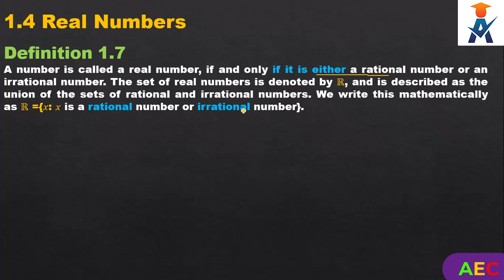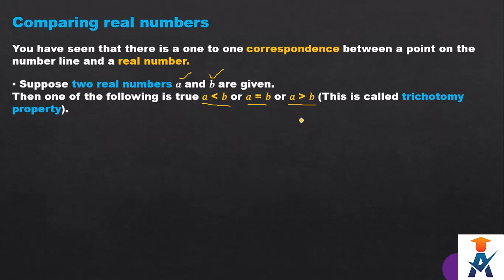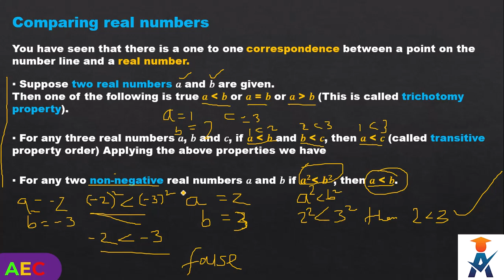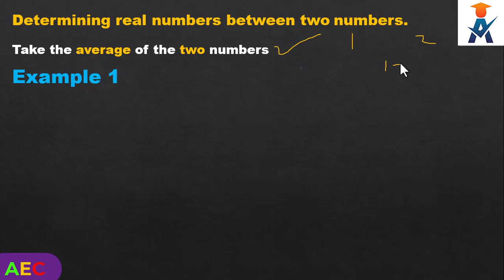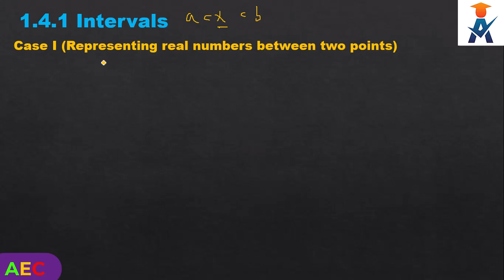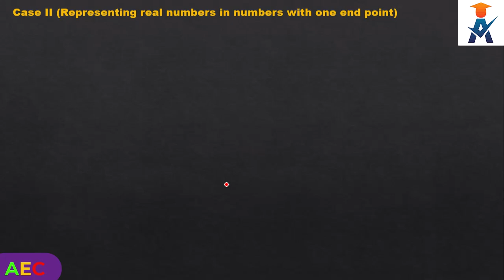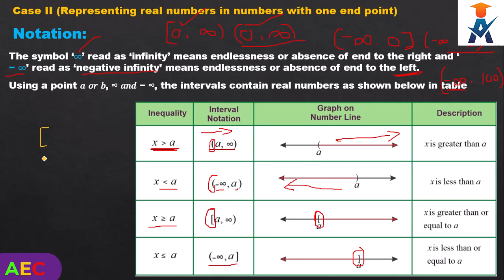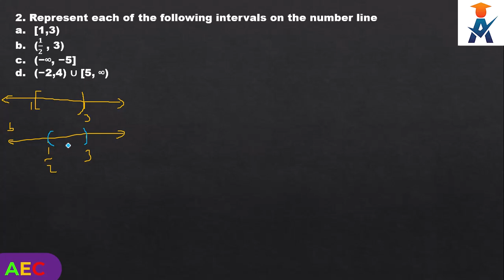new Curriculum mathematics grade 9 tutorial unit 1 part 6/ real numbers